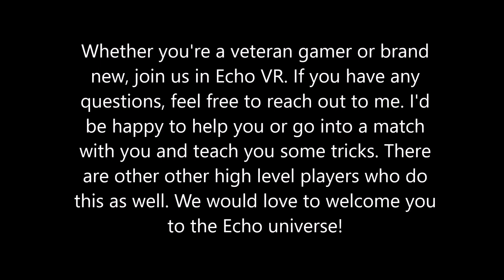Echo Arena: Playing with Lower Rank Players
Echo Arena is designed to put you in with players who have a similar matchmaking ratio. This doesn't mean you're all the same level, but rather that the match has balanced each team with a similar overall skill level. Occasionally players with a higher MMR will end up in a game like this one. (This happens sometimes in the middle of the night when there aren't as many people playing or if a higher ranked player leaves a match, etc..)

There's no need to think it's a bad match when this happens! If you're a lower skilled player, ask if the more knowledgeable one can teach you some tricks. If you're a player with higher mmr (especially in a match like this one where there was an obvious difference), take the time to teach the newer players and share some tips with them about gameplay. It makes the experience more fun for everyone!

Echo Arena is part of Echo VR, a virtual reality game produced by Ready at Dawn. I play on an Oculus Rift, but Echo VR can also be played on a Vive using ReVive.